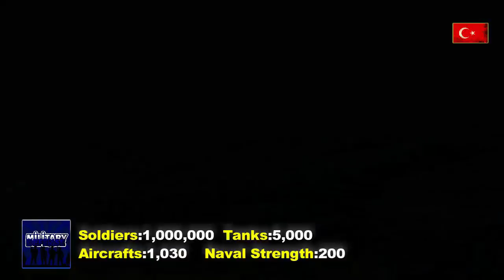10 Most Powerful Muslim Military In The World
In today's video, we covered the 10 Most Powerful Muslim countries. in this video you will see the 10 most powerful Muslim countries listed.